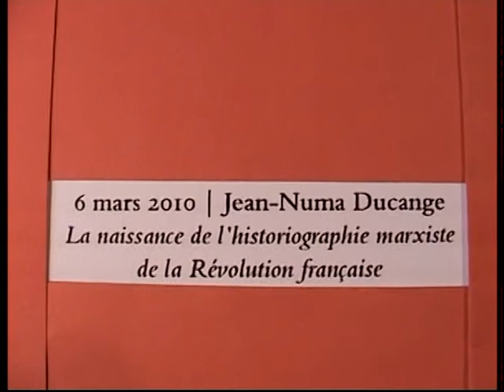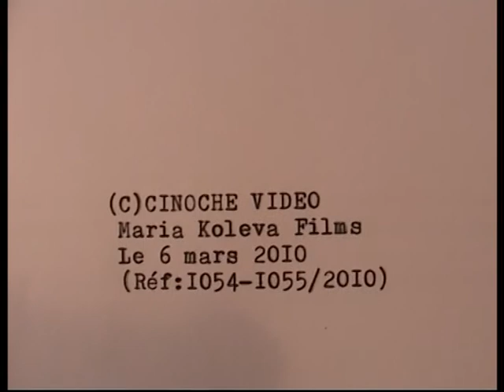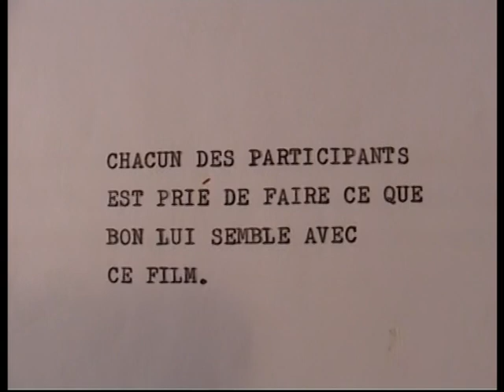La naissance de l'historiographie marxiste de la Révolution française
6 Mars 2010
Jean-Numa Ducange